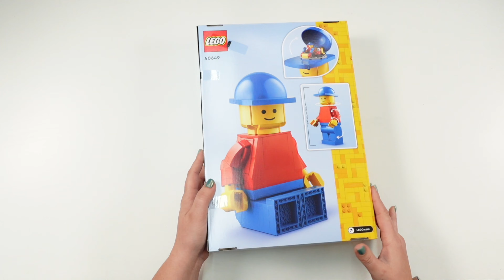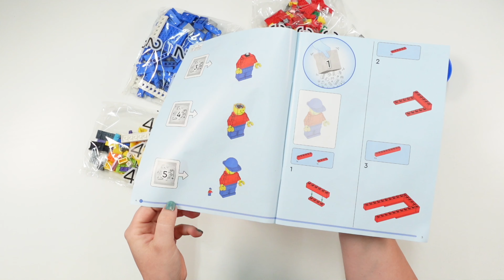LEGO 40649 Up-scaled LEGO Minifigure unboxing & speed build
654 pcs / Teile
€ 49.99
LEGO 2023

The music in this Video is paid! You can find it here*